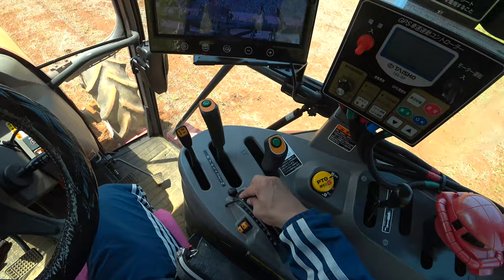【会社員実家農業手伝う】2023クボタMZ775トラクタで狭いが畑を耕して240アースロータリーは早い！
関連動画
4隅の残耕を抑えるトラクター耕耘方法?美しい田んぼ or 畑を作る?